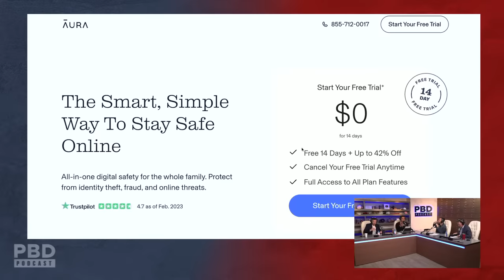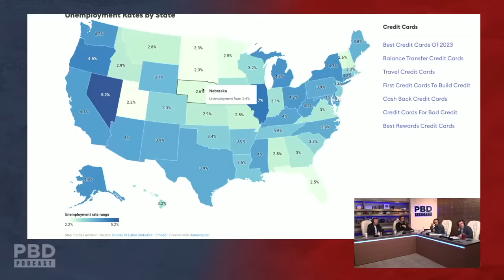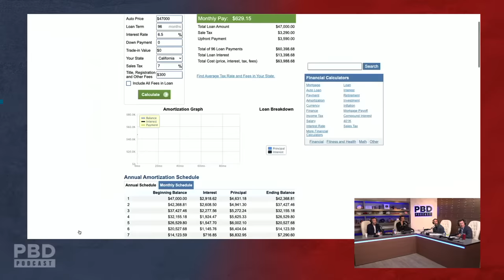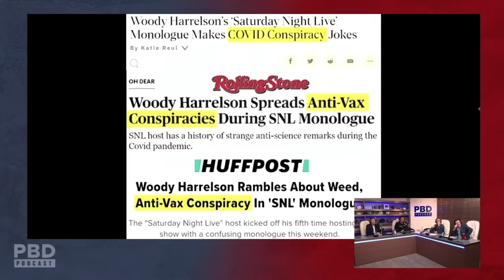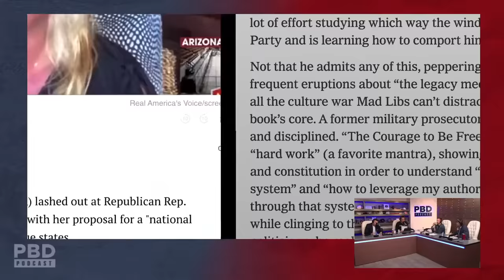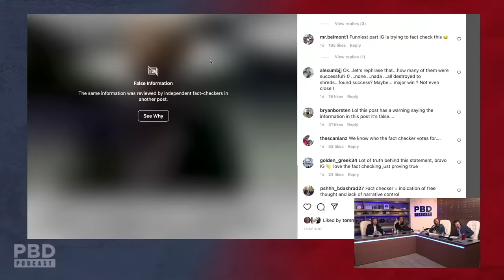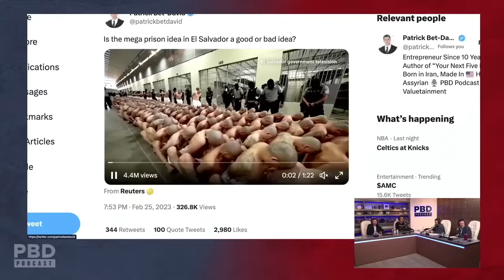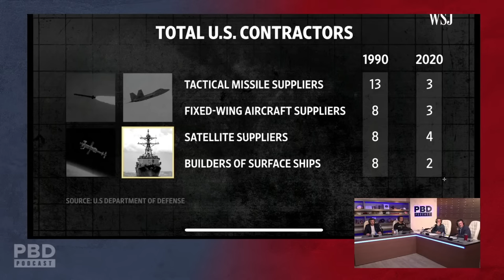Home Team | PBD Podcast | Ep. 241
PBD Podcast Episode 241. The home team is ready and at it again with the latest news, interesting topics and trending conversations on topics that matter. Host Patrick Bet-David is joined by Tom Ellsworth, Adam Sosnick and Vincent Oshana. Skip the waitlist and invest in blue-chip art for the very first time by signing up for Masterworks Purchase shares in great masterpieces from artists like Pablo Picasso, Banksy, Andy Warhol, and more. See important Masterworks disclosures

0:00 - Start
5:38 - Reaction to staggering housing market
25:39 -  The scary math behind car payments
38:00 -   Covid-19 Chinese lab leak EXPOSED
52:11 - Reaction to Woody Harrelson silencing the woke on SNL
1:04:33 - Reaction to Ron DeSantis placing Disney under state control
1:15:07 - Reaction to DeSantis getting in to fighting shape
1:22:37 - Reaction To Student Suing Historically Black College For $2 million Over Racial Discrimination
1:35:11 - Shocking Results After El Salvador Arresting 64.000 Cartel Members
1:45:08 - Reaction To Biden Giving Ukraine More Money & Weapons